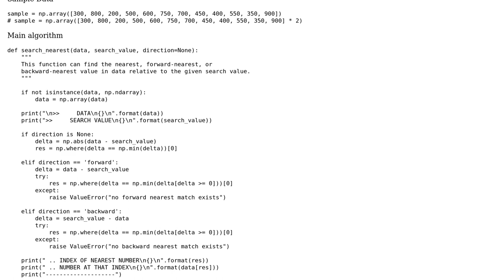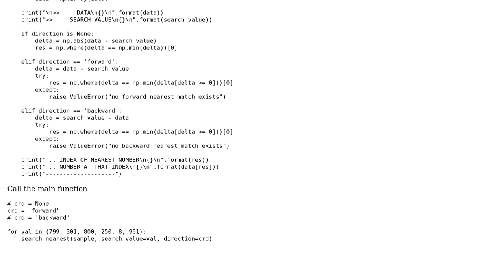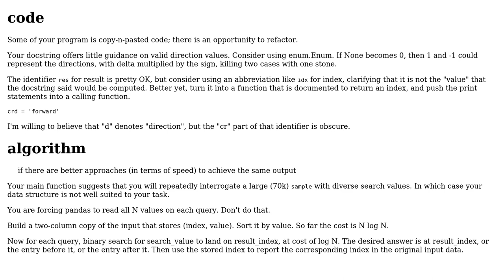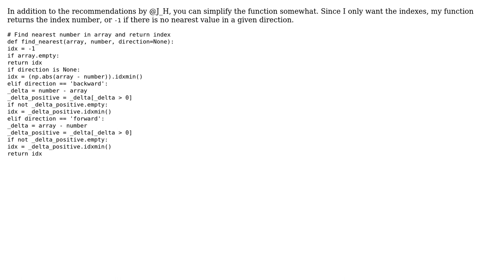Code Review: Nearest Neighbor Algorithm (general nearest, forward-nearest, or backward-nearest)